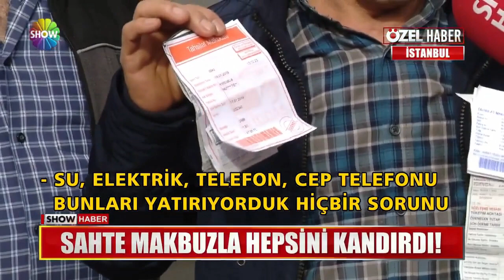Sahte makbuzla hepsini kandırdı!